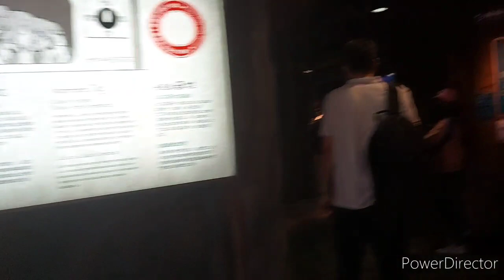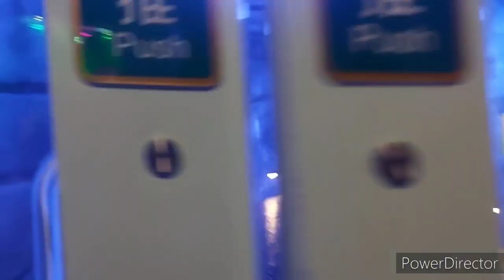The amazing SEALS